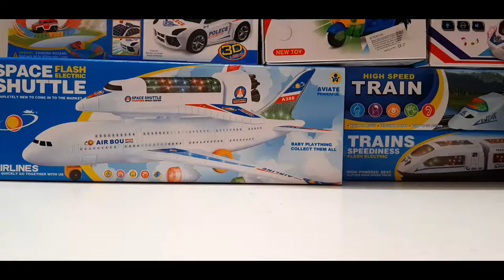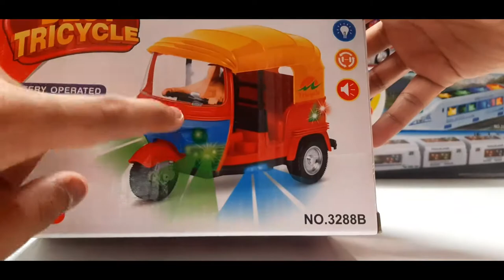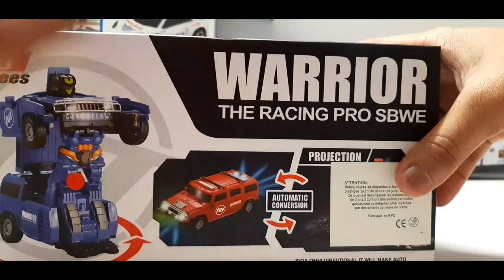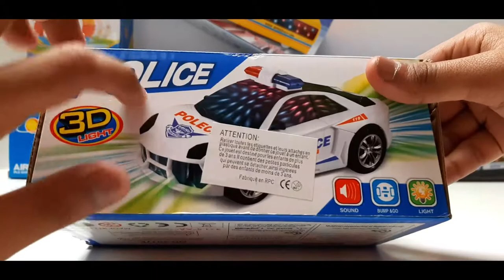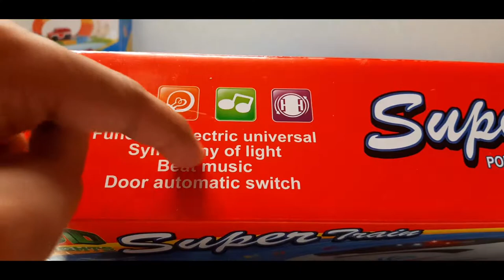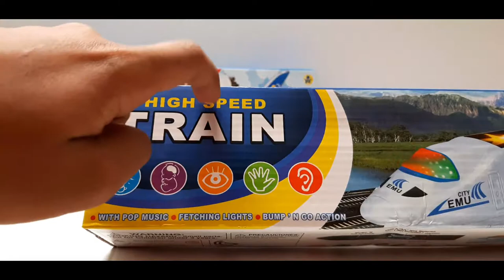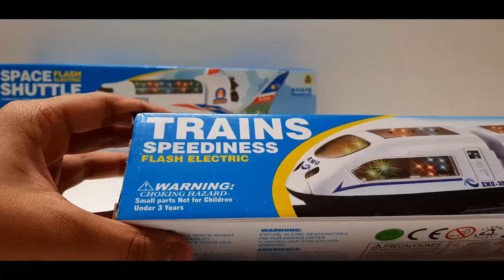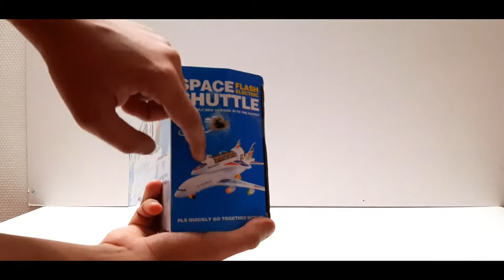Our Toy Collection Part 3 | Toy Unbox Toys